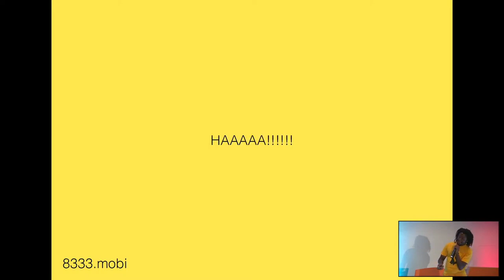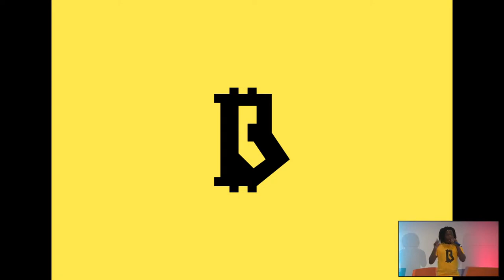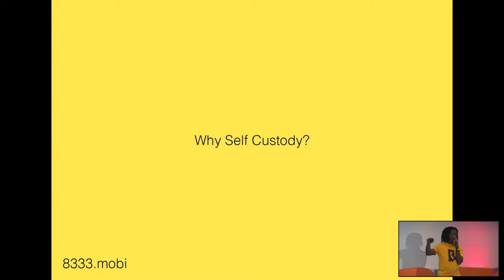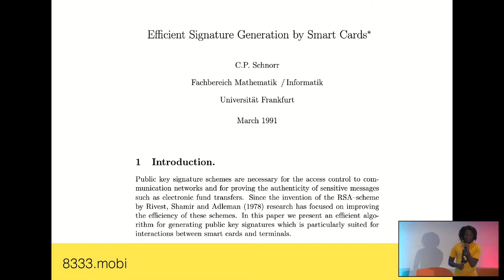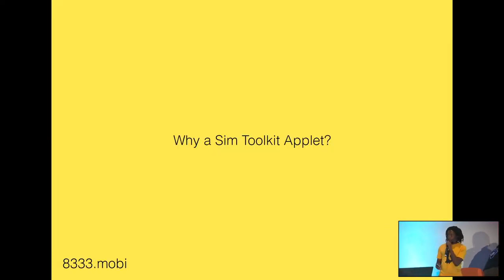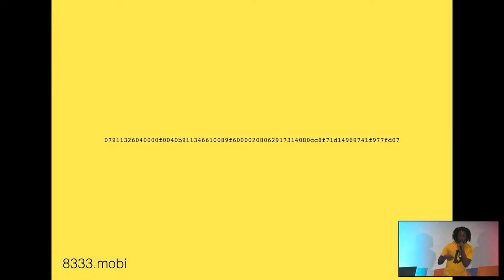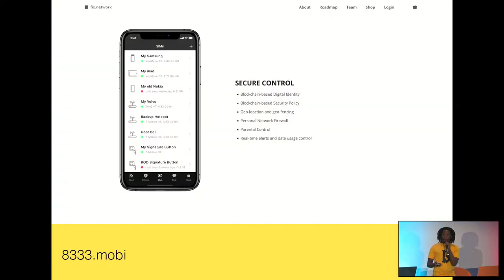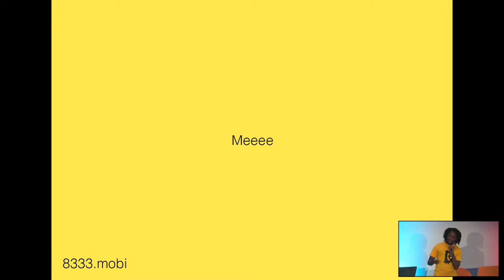The Legandary Super Saiyan - Kgothatso Ngako - AB24CPT Day 2 - Machankura Stage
Talking about the progress made on Machankura and what self custody on feature phones looks like.